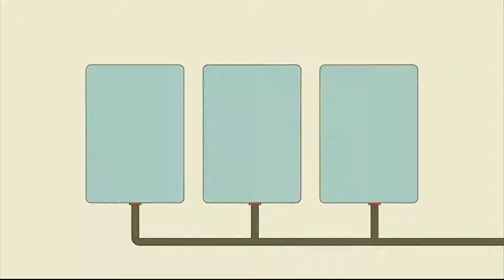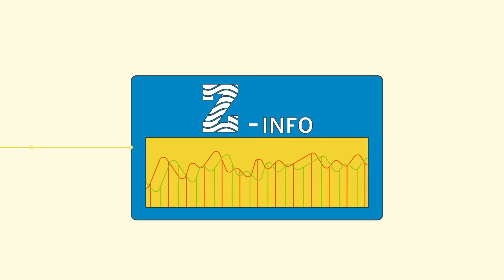Afvalwaterzuivering, een technisch hoogstandje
Op de afvalwaterzuiveringsinstallatie van het hoogheemraadschap van Schieland en de Krimpenerwaard is het zuiveringsproces volledig geautomatiseerd. Daardoor is het hele zuiveringsproces op afstand te sturen. Bekijk in het filmpje hoe dat werkt.